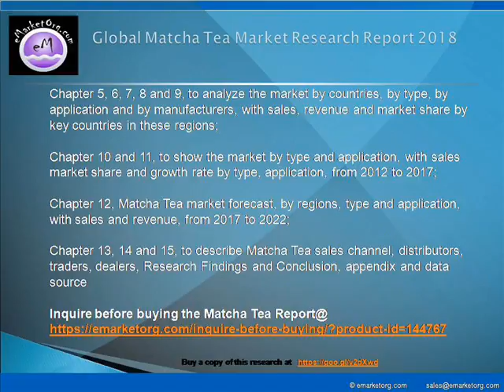Worldwide Matcha Tea Market Forecast to 2022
Drinking-use Matcha Tea
Additive-use Matcha Tea

Drinking Tea
Pastry
Ice Cream
Beverage

Browse the Complete Matcha Tea Market Report with comprehensive Table Of Contents @